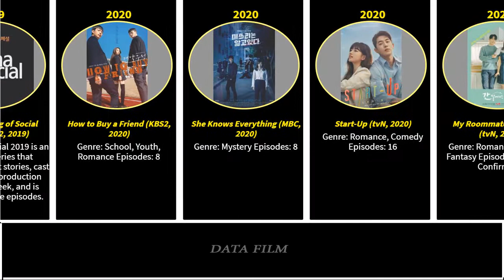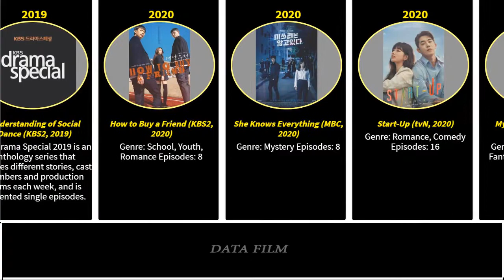Kim Do Wan (My Roommate Is Gumiho 2021) Drama & Movie List / You Know All?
Drama List:
My Roommate Is Gumiho (tvN, 2021)
Start-Up (tvN, 2020)
She Knows Everything (MBC, 2020)
How to Buy a Friend (KBS2, 2020)
Understanding of Social Dance (KBS2, 2019)
Moment at Eighteen (jTBC, 2019)
Twelve Nights (Channel A, 2018)
The Great Seducer (MBC, 2018)
Movie:
Girl Cops (2019)
Park Hwa Young (2018)
Cheese in the Trap (2018)